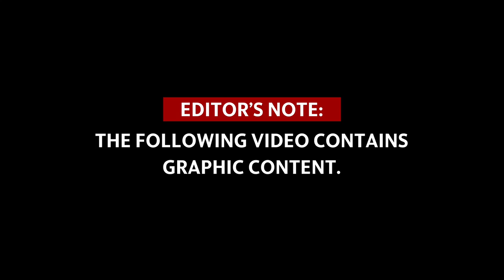Sheriff says his program scares youths into better behavior. Experts say it’s child abuse.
Project STORM, a Scared Straight jail program for at risk children & teens run by the Chester County sheriff in South Carolina, is abuse, some say. It has been on the A&E Network TV show Beyond Scared Straight.

By Tracy Kimball/The Herald and Ames Alexander/The Charlotte Observer